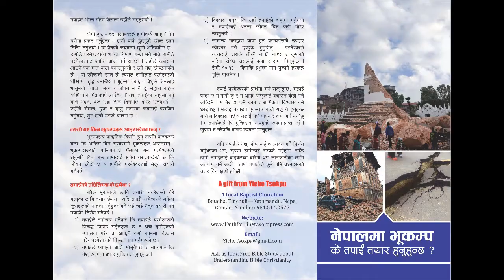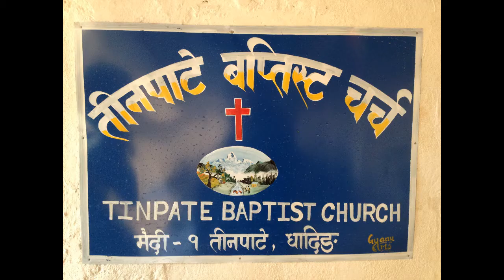Earthquake Update Feb '16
This is a special report for all those who have given to assist with the relief efforts for the victims in Nepal.